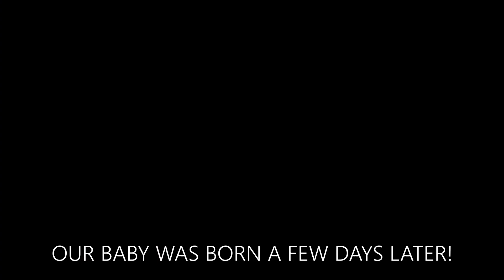PREGNANCY TRANSFORMATION | 6-38 WEEKS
Thank you to my patrons for supporting me:
Fernando